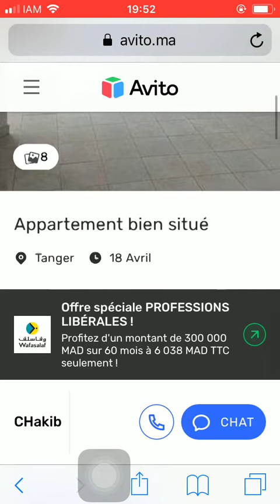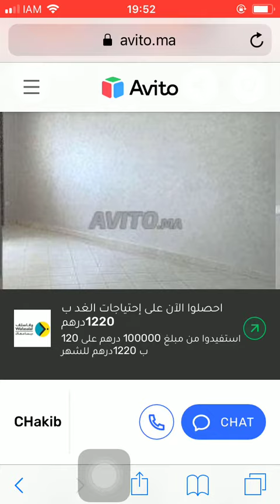House for sale Tanger #614, Huis te koop Tanger, Maison à vendre